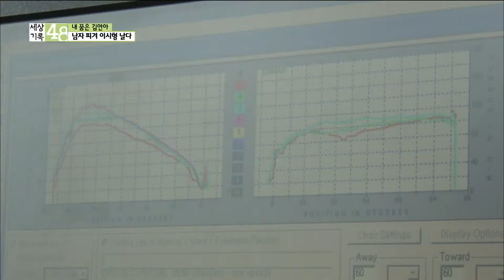[document48] - 정확한 진단을 위해 병원을 찾은 이시형 선수20171123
[document48]  20171123